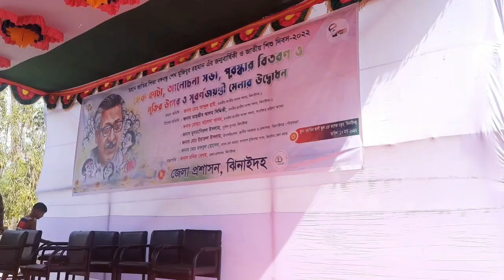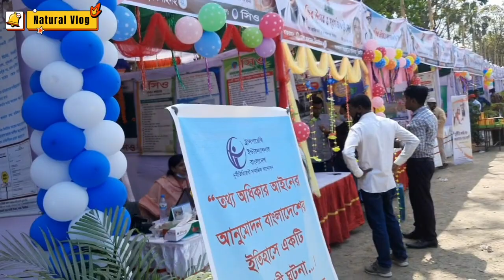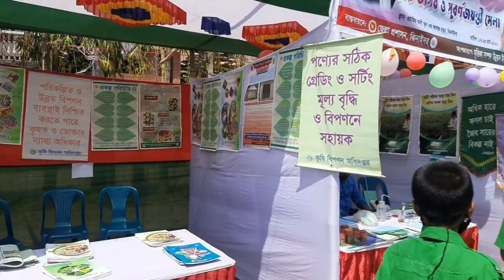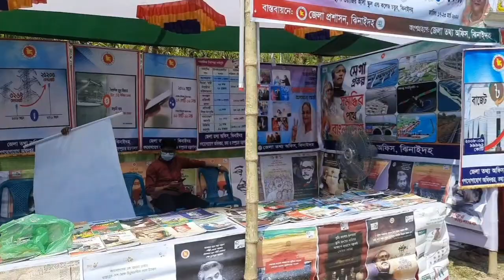বঙ্গবন্ধুর জন্মদিন ও জাতীয় শিশু দিবস-২০২২ উপলক্ষে মেলা ভ্রমণ।